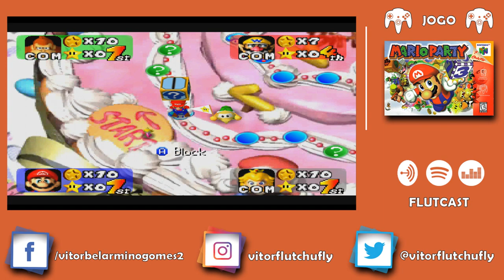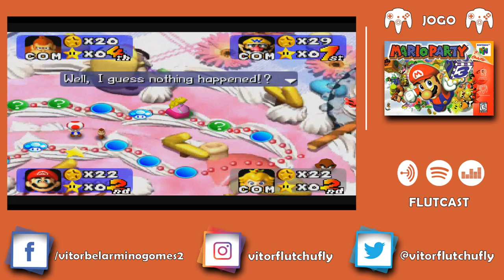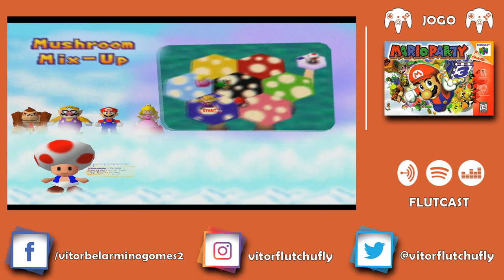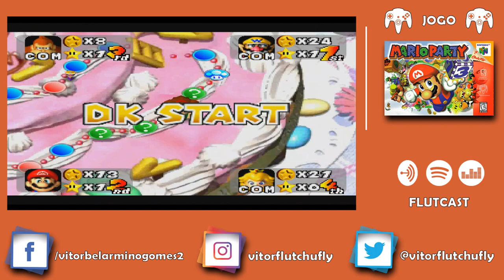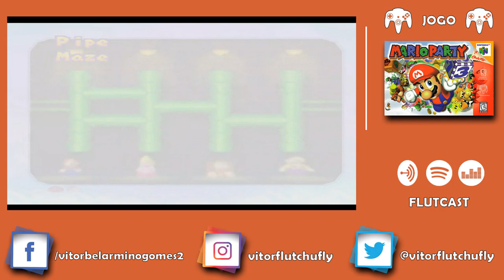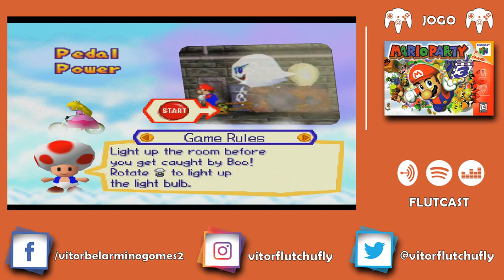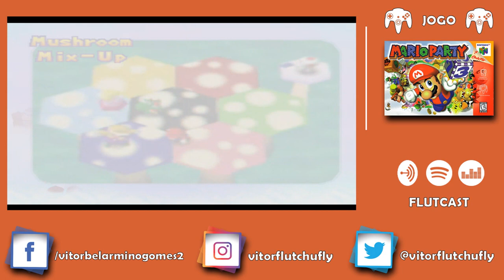🔴 MARIO PARTY (EP:02 - PEACH'S BIRTHDAY CAKE)